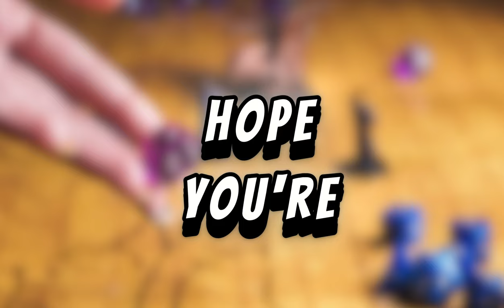Never Get a D&D Player Off of Craig's List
If you're thinking of finding a D&D player on Craig's List, think again! Watch this creepy pasta video to find out why it's a bad idea.